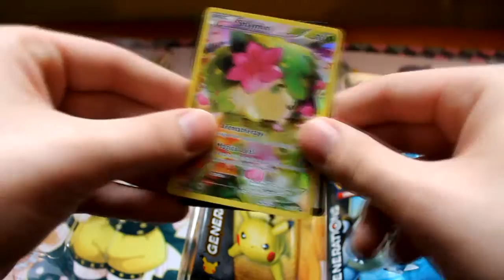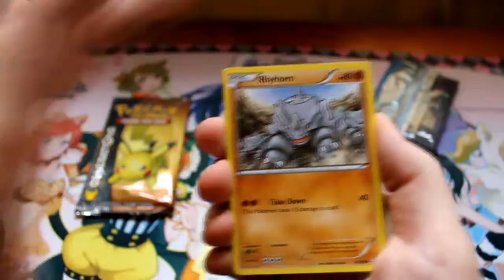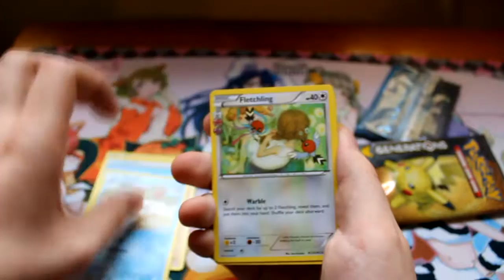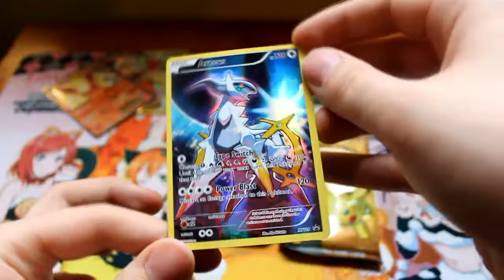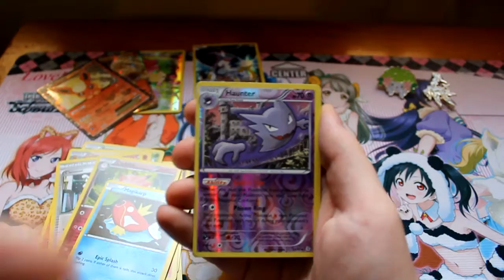Pokemon Card Shaymin and Arceus Mythical Collection Box Opening!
I open 1 Shaymin and 1 Arceus Pokemon Mythical Collection Box.